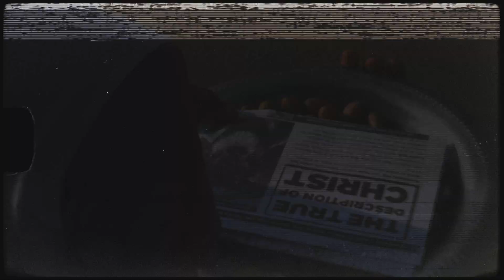Gospel preached to ALL NATIONS ?